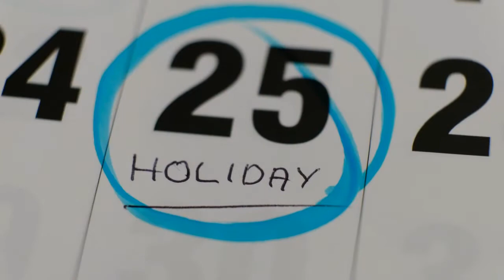MERRY CRISTMAS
Music For Calm.Nature Relaxation Beautiful Calm Music. Moreover, I make music videos with beautiful landscapes and beautiful animals. so that you can listen to music and travel all over the world. Let's join our journey to cultivate your inner peace with beautiful melody. Take your time and turn the volume down. You will find music relaxing that can help you sleep well or concentrate on your work and study. Listening to music can also relieve stress and anxiety, calm the mind. Hope you like the music. God bless.